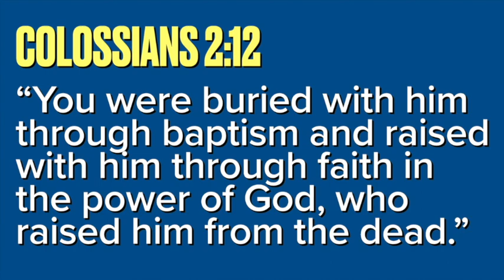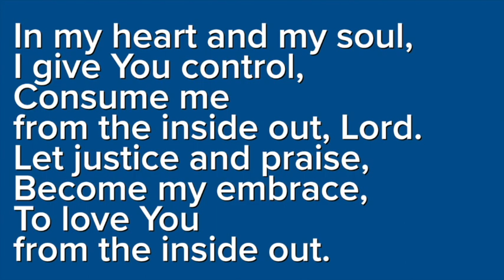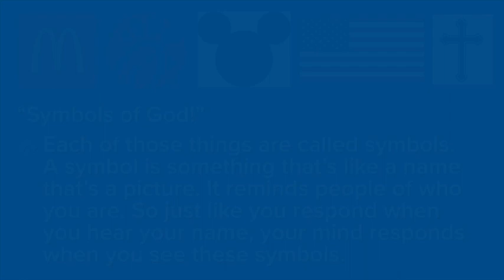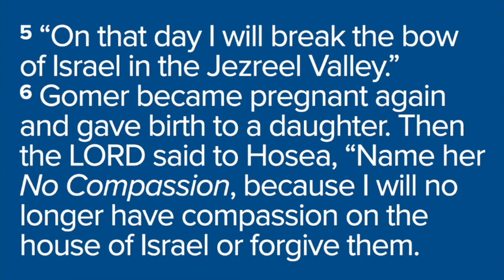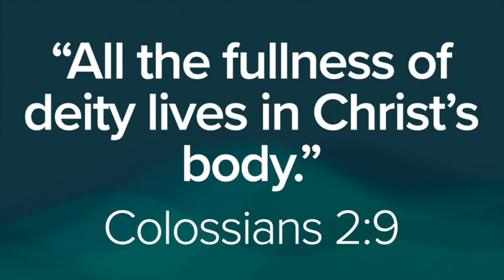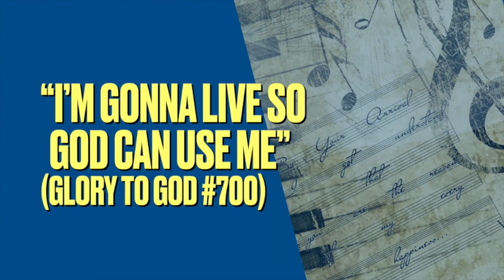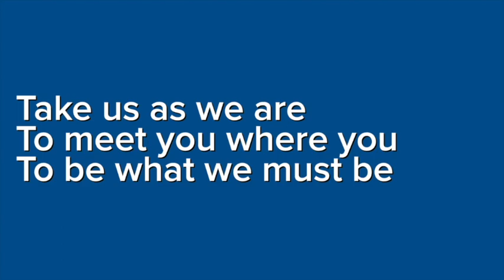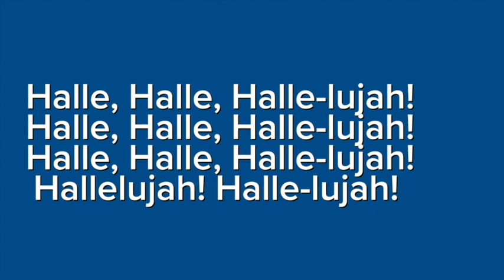Home Worship Service 7 24 2022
Our very lives are meant to be symbols for God’s mercies. Our choices are supposed to reflect God’s brand on us. The transformations we experience with God are a sign that the label, “Children of the Living God”, fits just fine. Not because we are worthy, but because we are embraced. Not because we’re perfect, but because God’s love still seeks to perfect us.

* 00:00 - Welcome & Community Notes
* 04:10 - Preparation for Worship
* 04:56 - “From the Inside Out”
* 09:25 - Prayer of Confession
* 11:01 - Children’s Message
* 12:40 - Scripture & Sermon: “Symbolic Living”; Hosea 1:2-10; Colossians 2:6-19
* 33:56 - “I’m Gonna Live So God Can Use Me”
* 35:50 - Blessing the Gifts and “What We Must Be”
* 40:02 - Prayers of the People
* 44:12 - Benediction

Shoko Abe, piano, Mebane NC
Neil Allen, vocals, instruments, Durham NC
Chancel Choir, Hawfields Presbyterian Church
David Ealy, offertory, liturgy & preaching, Mebane NC